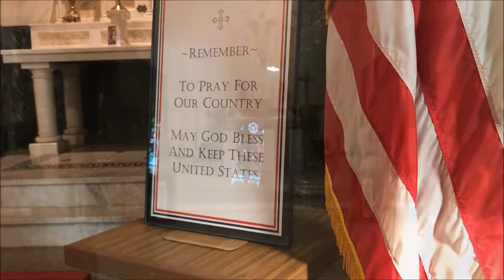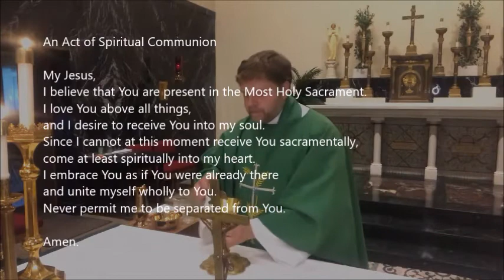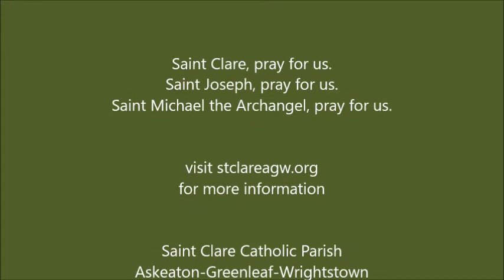5 Aug 2020 Mass